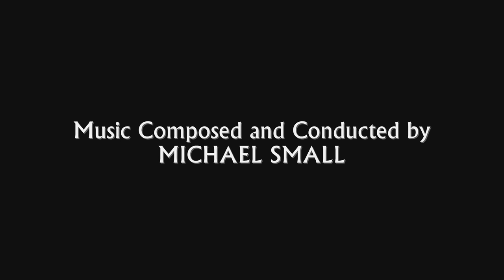Klute | Soundtrack Suite (Michael Small)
Original Motion Picture Soundtrack (1971). Composed and Conducted by Michael Small.

Music Awards:
- None

00:00 Main Title
00:37 I Want To Speak With You
02:16 Phone Call Playback
02:46 Walk To Casting Office
03:09 Skylight
03:35 Take Care Of Me
04:45 Goldfarb's Record
05:48 Search For Arlyn Page
07:00 Drive From Arlyn's
07:29 Nightmare
08:52 Helicopter
09:11 Final Flight
09:56 End Title

Film Score Monthly FSMCD Vol. 10 No. 16